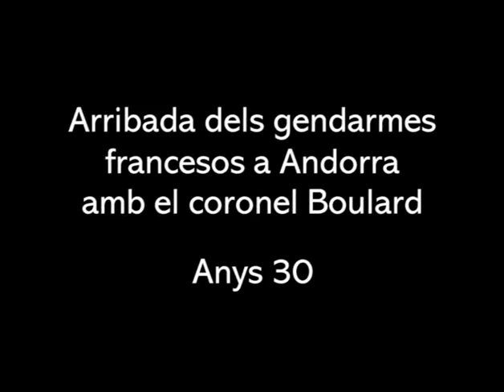Gendarmes a Andorra 1933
Agost de l'any 1933, Valentí Claverol filmà l'arribada del coronel Boulard i els gendarmes francesos per tal de restituir l'ordre i assegurar el correcte desenvolupament de les eleccions. Havien estat enviats pels copríncep francès prèvia petició del bisbe d'Urgell.
També hi apareixen imatges dels gendarmes amb el pintor Joaquim Mir a Andorra la vella.